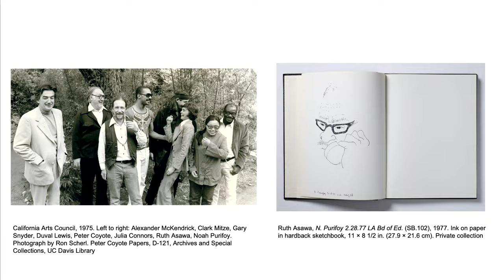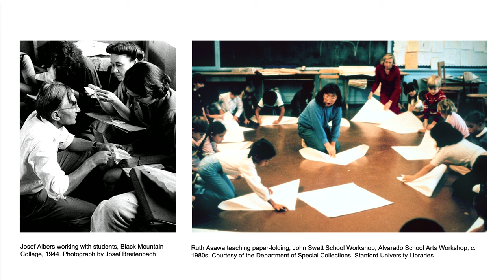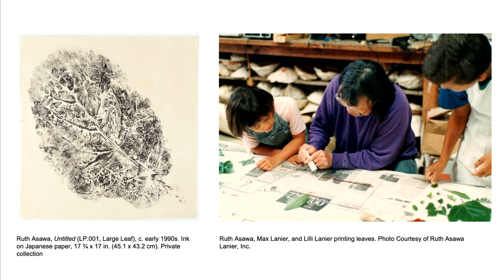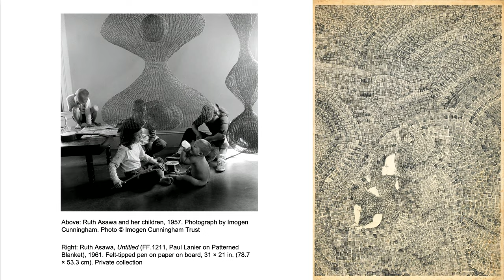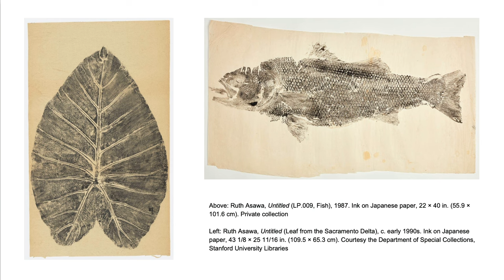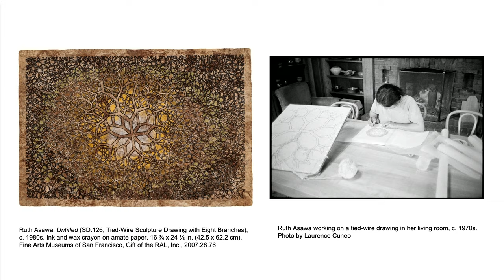Drawn Together: Ruth Asawa’s Art and Life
For Ruth Asawa, drawing was a daily practice. It served as an active mode of seeing, recording, understanding, and participating in the world around her. On the occasion of Ruth Asawa Through Line, this conversation brings together artists and scholars to consider how Asawa’s approach to drawing shows her engagement with the seemingly ordinary elements of everyday life.

Moderated by Kim Conaty, Steven and Ann Ames Curator of Drawings and Prints, the conversation features speakers Aleesa Pitchamarn Alexander, Tony Lewis, and Kate Zambreno.

Speakers

Aleesa Pitchamarn Alexander is Robert M. and Ruth L. Halperin Associate Curator of Modern and Contemporary Art and Co-Director of the Asian American Art Initiative at the Cantor Arts Center, Stanford University.

Tony Lewis is an artist based in Chicago. His practice is dedicated to various forms of drawing.

Kate Zambreno is a writer based in New York. Her most recent book is The Light Room (2023), a meditation on art and care.